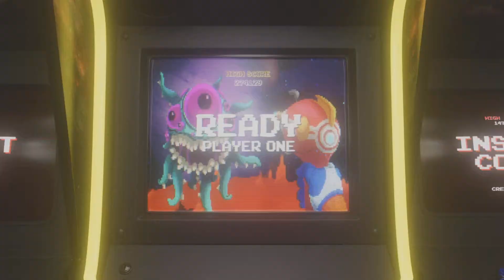Fallout 76 PvP - Everybody Hates Crits Ep 2 (Parkour Is Meta)